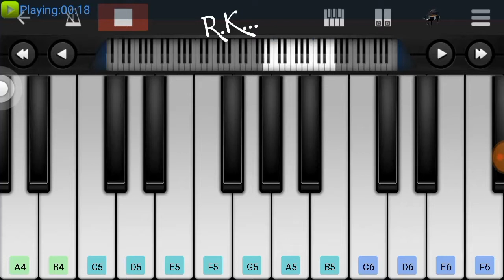Friendship Music Piano | Kuselan | piano Notes | Piano Tutorial | keyboard 🎹